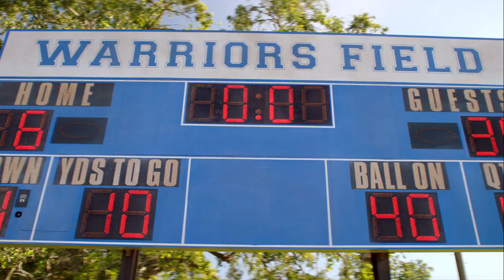Home Team | Official Hindi Trailer | Netflix Original Film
🏉 "Home Team" – An Upcoming Netflix Original American Sports Comedy Drama Film 🤩

📝 PLOT :- Suspended NFL Coach Sean Payton Hopes To Reconnect With His Son By Coaching His Hapless Youth Football Team In This Family Comedy Based On A True Story.

💫 Starring : Kevin James, Taylor Lautner, Rob Schneider, Jackie Sandler, And Tait Blum

🌟 Set To Release On Netflix In English & Hindi Languages On 28th January, 2022 !!